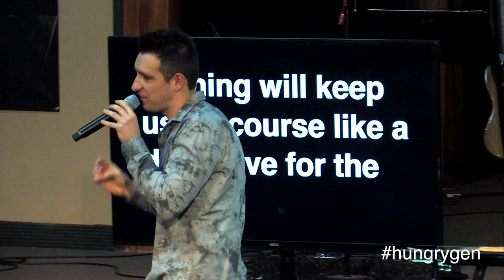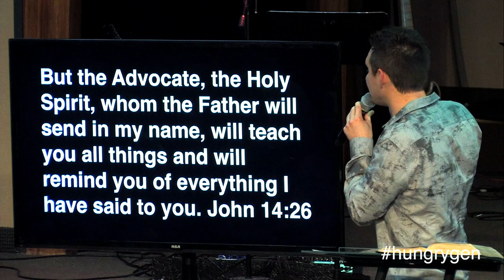Christianity is a Relationship - Martin Parkhotyuk